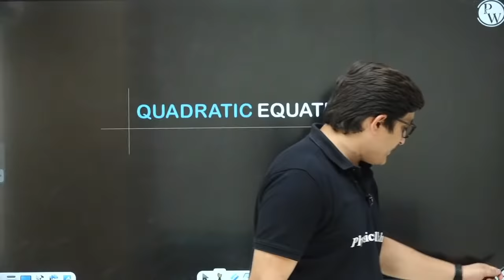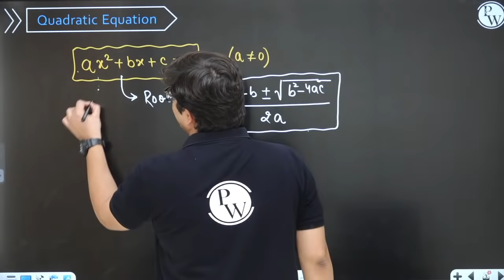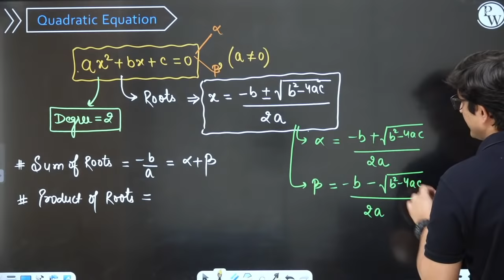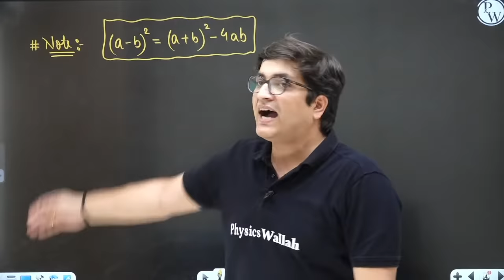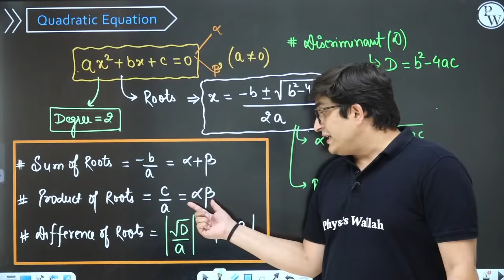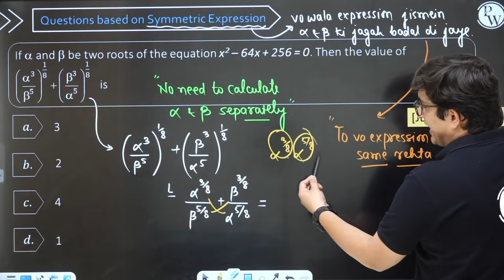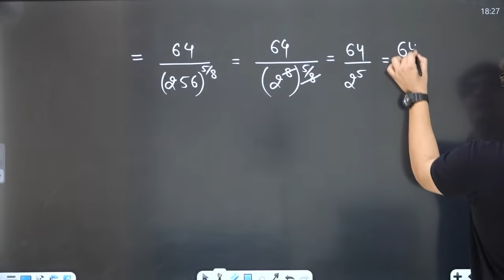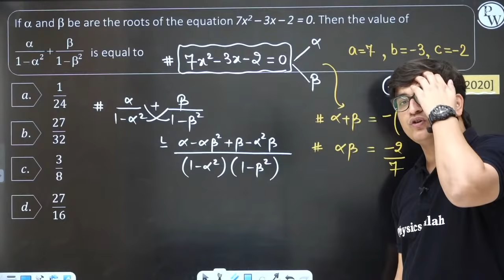Quadratic Equations in 1 Shot - All Concepts, PYQs Covered | Class 11 | JEE Main & Advanced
▶ To download Lecture Notes, Practice Sheet & Practice Sheet Video Solution, Visit MANZIL Batch in Batch Section of PhysicsWallah App/Website.

TIMESTAMP ⌚

00:00 Intro
5:05 Basic Theory
19:58 Questions
40:14 Newton's formula
48:50 Questions
56:34 Formation of Quadratic
1:01:43 Questions
1:10:32 Proof of Newton's Formula
1:15:30 Nature of Roots
1:31:28 BREAK 1
1:44:15 Questions
1:58:12 Common Roots Condition
2:04:12 Questions
2:27:05 Quadratic Involving MOD Questions
2:34:01 Graph & Range of Quadratic
3:04:30 Questions
3:26:19 BREAK 2
3:45:30 Wavy Curve Method
4:20:19 Location of Roots
4:49:40 Questions
5:12:50 Infinite Repetition
5:20:50 Questions
5:32:32 Relation Between Coefficient & Roots of Higher Equation
5:38:53 Questions
5:47:39 Advanced Results